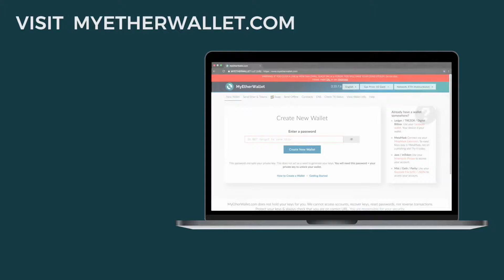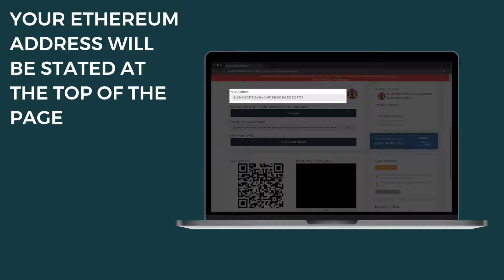MyEtherWallet.com Tutorial - Beluga Pay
**Over 4000 registered buyers**